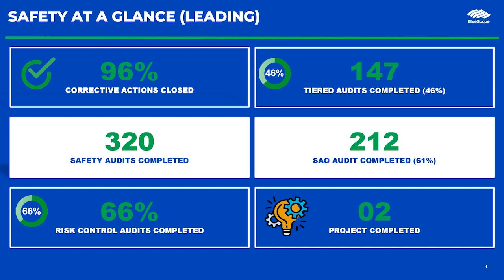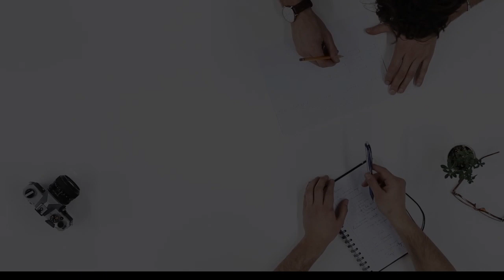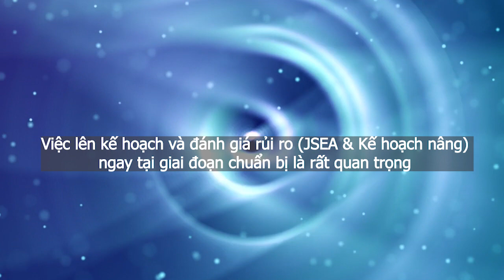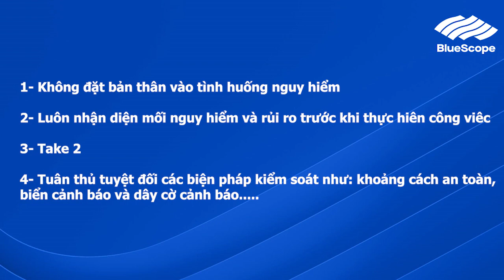Aug 22 OHSE New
NS BlueScope Việt Nam đã cung cấp các giải pháp thép mạ tiên tiến của tập đoàn BlueScope cho các công trình xây dựng tại Việt Nam. Các sản phẩm của chúng tôi đã có mặt trong hầu hết các công trình lớn trên cả nước. NS BlueScope Việt Nam hiện nay đã trải khắp toàn quốc phục vụ các công trình từ các công trình lớn, công trình vừa và nhỏ cho đến nhà ở dân dụng với các thương hiệu danh tiếng toàn cầu.